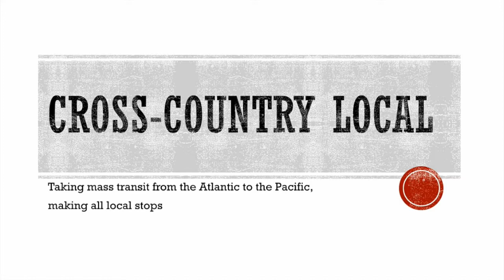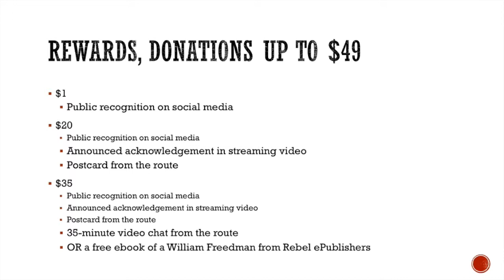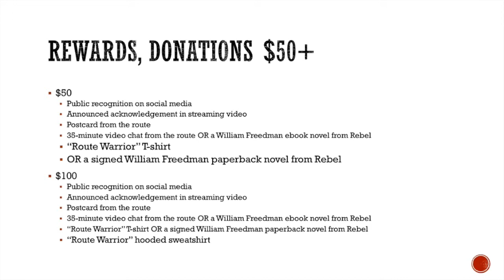xclocal007_rewards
This video is about xclocal007_rewards